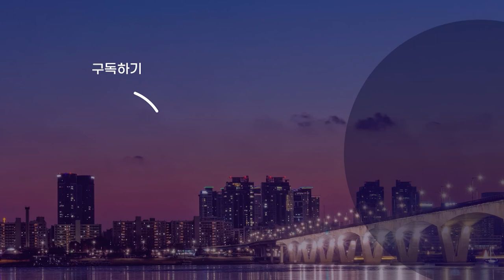영국 아카데미 여우조연상…오스카 '더 가까이'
배우 윤여정 씨가 영화 '미나리'로 영국 아카데미 여우조연상을 거머쥐었습니다.

오는 26일 결정될 미국 아카데미, 오스카상 여우조연상 수상에도 기대감을 한 층 더 키웠습니다.

이동민 기자입니다.